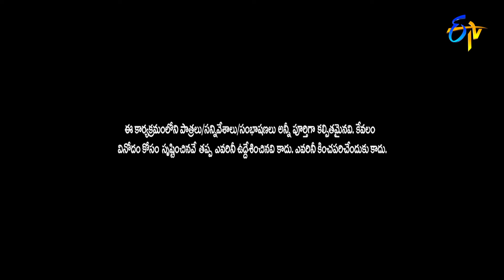Adhire Abhinay Performance | Best of Jabardasth | 16th September 2021 | ETV Telugu